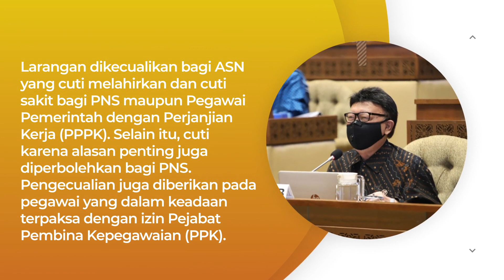PEMERINTAH MELARANG ASN CUTI DAN BEPERGIAN KE LUAR DAERAH SELAMAT NATARU